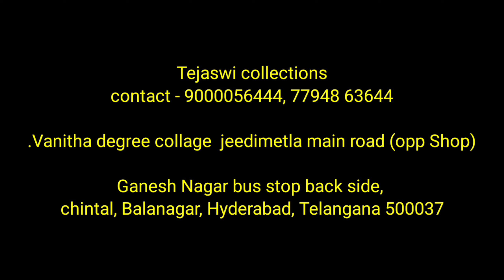ఎంతమంది లో ఉన్నా మీ మార్క్ కనిపించేలాంటి డ్రస్సులు ఇవి || 100% మీకు నచ్చుతాయి😍 selected డిజైన్స్ 👌🛍️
🔴Note: Monday to saturday
11am  to 8.00pm

🔴sunday holiday☺️

🔴shop address
Ganesh Nagar,
vanitha degree collage, Best bental clinic opp👇( jeedimetla main road)
bus stop back side ,chintal,
 Balanagar, Hyderabad, Telangana 500037